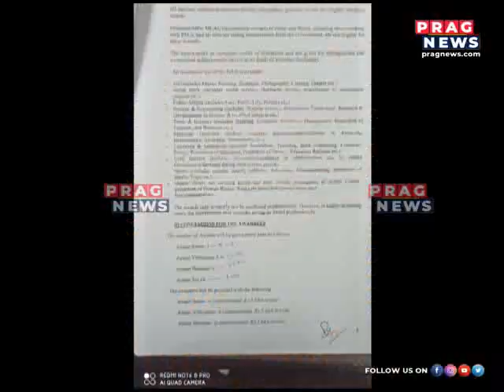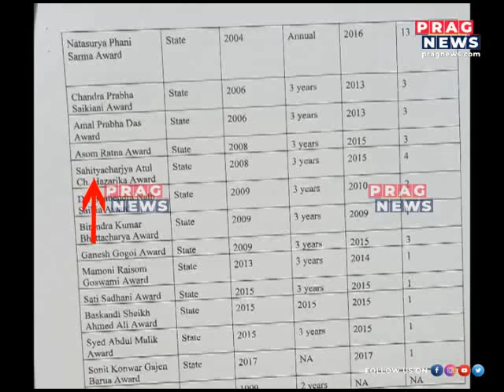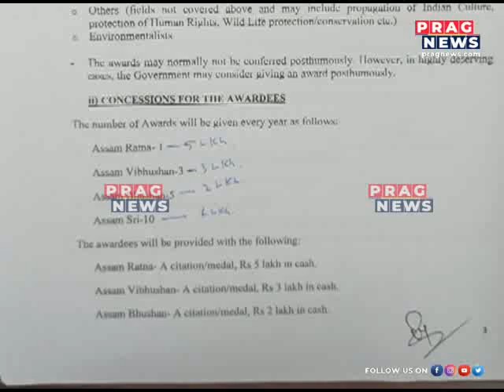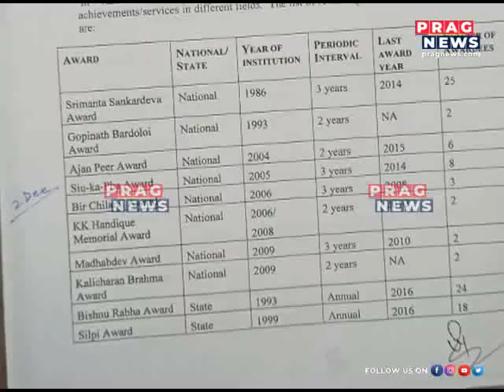Assam Government award controversy escalates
Assam Government award controversy escalates  Watch the full clip to know more about this story.